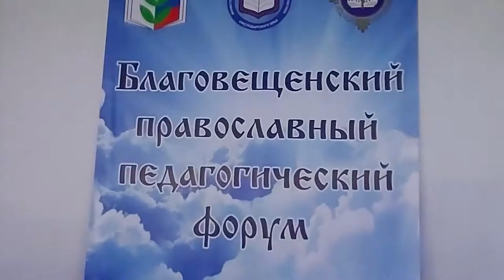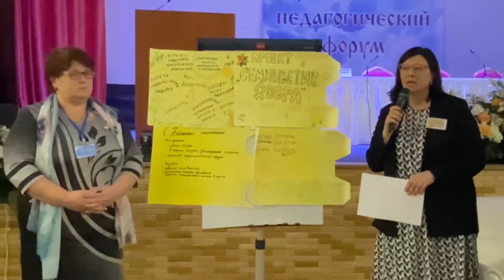Творческая лаборатория. Третий день работы Благовещенского форума.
В третий день работы XV Благовещенского православного педагогического форума прошла педагогическая мастерская «Один в поле не воин. Как найти в школе единомышленников.» Преподаватели, объединившись в команды, разработали и защитили свои проекты.
Одной из целей Благовещенского форума является обмен передовым педагогическим опытом в области духовно-нравственного образования и воспитания подрастающего поколения.